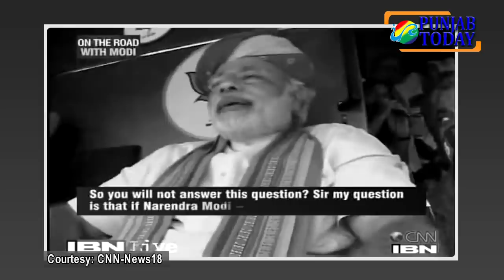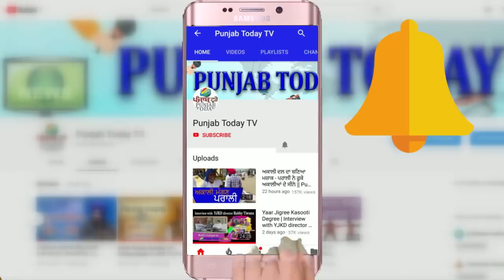मोदी जब सामना न कर पाये मीडिया के तीखे सवालों का | Godi Media | Modi